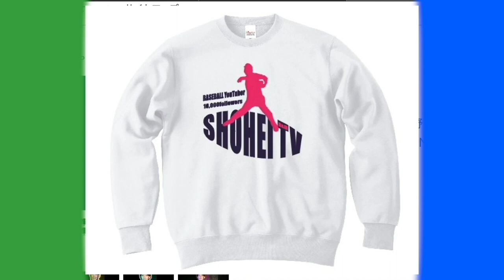【メジャースタイル】野球の本番MLBモデルのグローブが登場！タティスJr.にガードナーモデル等！！これを使ってメジャーリーガーに！！